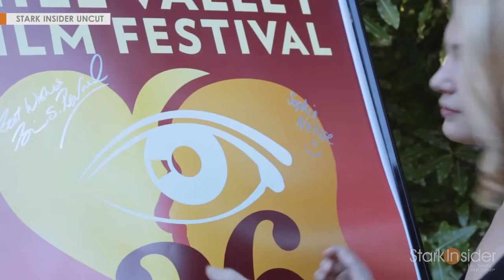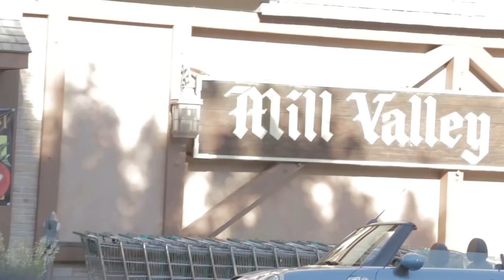Stark Insider Uncut: Sophie Nelisse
Sophie Nélisse. Watch the up-and-coming Canadian actress arrive in glamorous fashion to the Mill Valley Film Festival. And candid conversation with director Brian Percival as the two await at a press conference for the arrival of actor Geoffrey Rush.